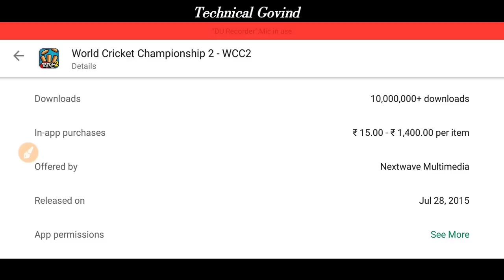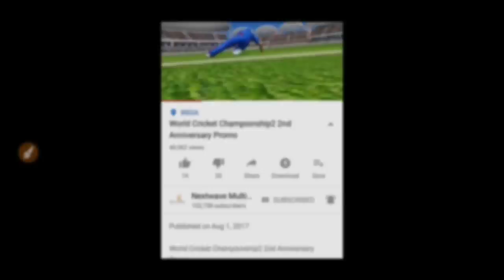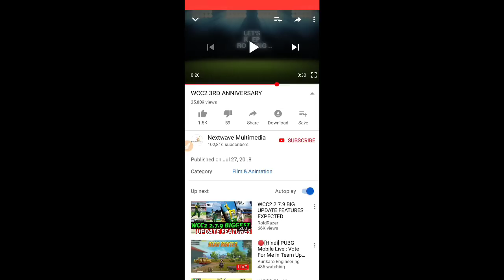Wcc2 4th anniversary Big mega update | trailer Launch! | Wcc2 Big Update 2019 upcoming Features!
Wcc2 4th anniversary

 Big Update update

 | trailer Launch! |

Wcc2 Big Update

2019 upcoming Features!